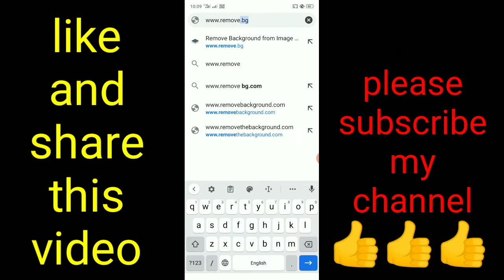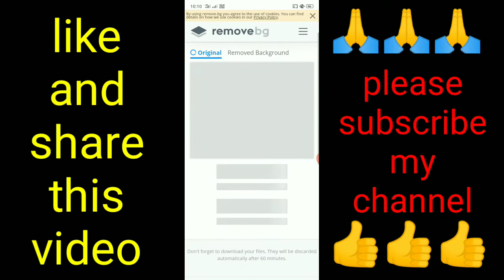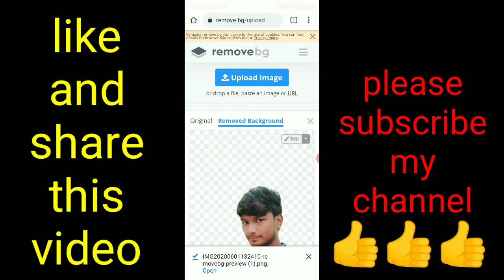photo ka background remove kaise karen || image ka background kaise hataye/technical saudagar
yes video mein abhi janenge ki photo ka background kaise aap 5 second mein remove kar sakte hain Bina kisi application ke
bahut hi aasani se aap photo ka background remove kar sakte hain janne ke liye video ko pura dekhen video pasand aaye To video ko like kar dena aur channel per
naye aaye hain to channel ko subscribe kar den aur sath hi Bell ghanti ke iPhone ko dabakar aur ek likhkar Den taki har video ki notification aap Tak Sabse pahle pahunche

Unboxing
- Reviews
Tips Tricks Tutorials
- Opinion
Technology Explained
- Apps & Games
Thanks.

be infringing.

Technical Saudagar
TECHNICAL SAUDAGAR
TecKaren saudagar
TECHNICALSAUDAGAR
YouTube tips
YouTube tips and tricks
YouTube jankari
Tech video